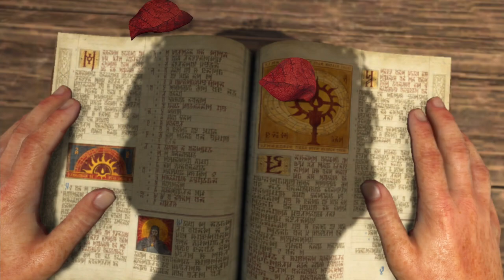DIABLO 4 | XBOX SERIES WALKTHROUGH | PART 1 | A HERO'S REWARD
DIABLO 4 Gameplay Walkthrough Part 1 includes the quests...

Dusk On The Mountain
A Hero's Reward
Prayers For Salvation
In Search Of Answers
Rite Of Passage
Missing Pieces

This no commentary HD walkthrough for DIABLO 4 available PC, XBOX SERIES X and PS5 will include the Full Game Main Campaign Story Missions Side Missions Collectibles Cutscenes Gameplay and Ending.